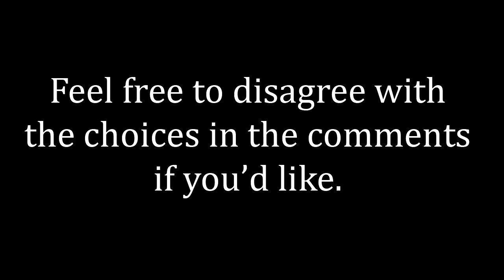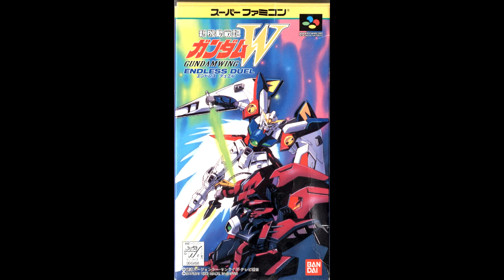Best Super Nintendo Fighting Game Music - SNESdrunk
17 of 'em! Only one track per game allowed. Otherwise this would likely be exclusive to just SF2 and Killer Instinct. Thanks to Ack from the racketboy forums for the idea.

[0:22] Street Fighter II Turbo, "Guile"
[2:37] Gundam Wing Endless Duel, "Arctic"
[5:44] Killer Instinct, "Main Theme"
[7:59] Mortal Kombat 3, "Subway"
[9:30] Art of Fighting, "Mr. Big"
[11:46] Clay Fighter, "Taffy"
[14:17] Mighty Morphin Power Rangers Fighting Edition, "Data Zone"
[17:09] Primal Rage, "Volcano"
[18:55] Mortal Kombat II, "Kombat Tomb"
[20:22] TMNT Tournament Fighters, "Metal Works"
[21:22] Weaponlord, "Evil Sands"
[24:30] World Heroes, "Hanzou"
[26:58] Fatal Fury 2, "Wolfgang Krauser"
[29:19] Street Fighter Alpha 2, "Akuma"
[31:09] Battle Tycoon: Flash Hiders SFX, "Guston Slayed"
[33:57] Yuu Yuu Hakusho 2: Kakutou no Shou, "Kurama"
[35:53] Super Street Fighter 2, "Chun Li"